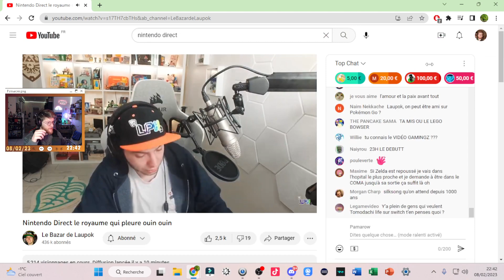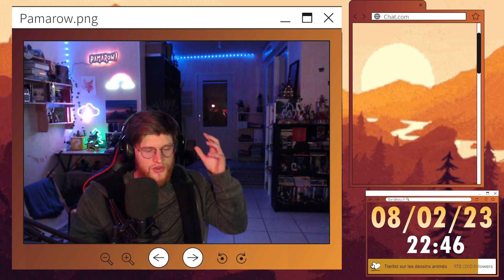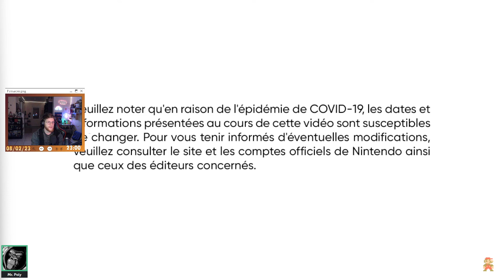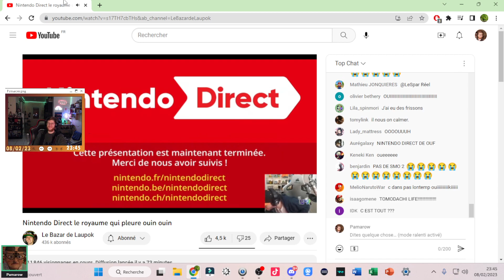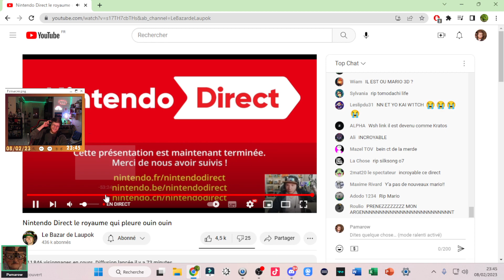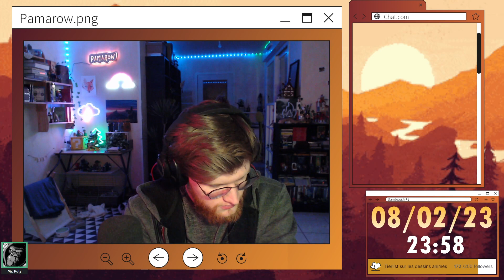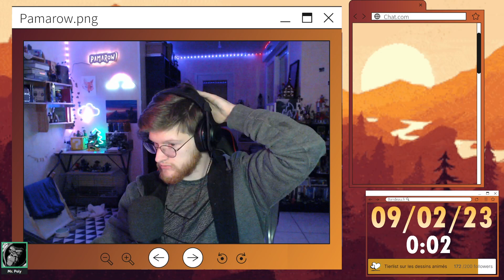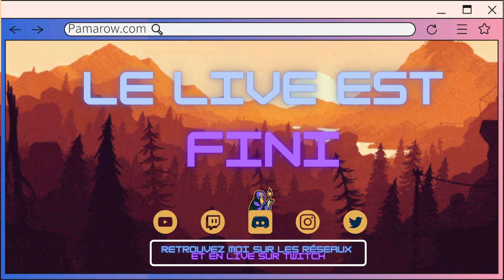Donnez moi du contenu, je veux des infos ! - Nintendo Direct - Rediff du 08/02/23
Bienvenue sur la rediff du Nintendo Direct de Février 2023 j'espère qu'elle vous plaira !